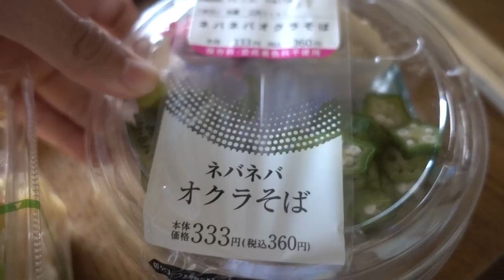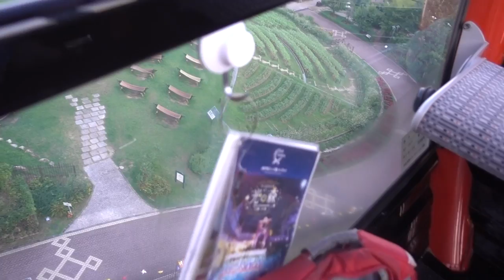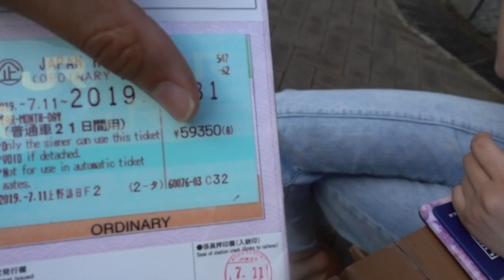Smells and Sights At Nunobiki Herb Garden | SUMMER '19 IN JAPAN VLOG | Day 20 Pt 1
After Josh departs, I meet up with my Japanese friend Nana to explore Kobe's Nunobiki Herb Garden!
Part 1 of 2 of day 20 vlog!

Outro: Huey Daze - Take You There